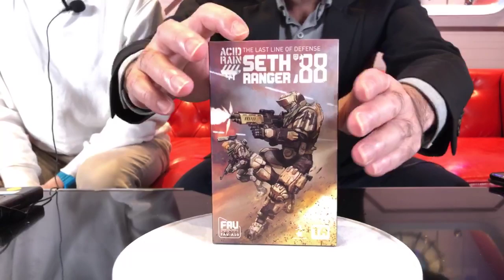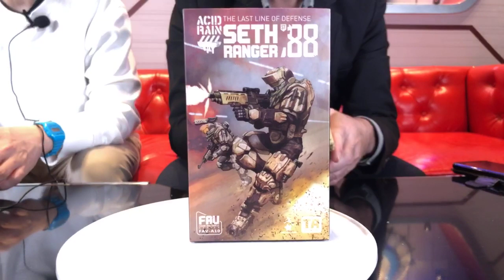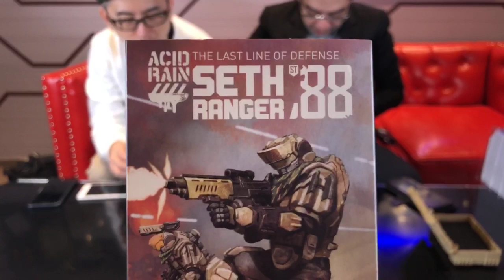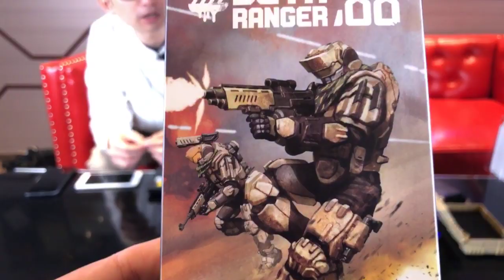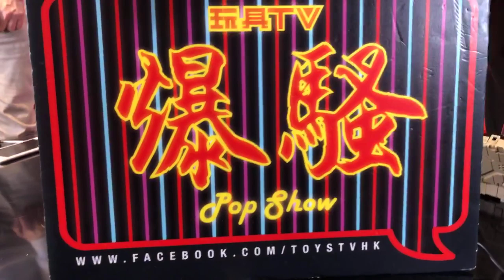「爆玩具」Toys Alliance x Acid Rain 1/18 Seth Ranger '88 FAV-A10 TOYSTV Unbox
Program host/Guest: Bryan Lo, Toyswalker-Dick.Po, Walkermachine, DMS, David, Elman, 嘉